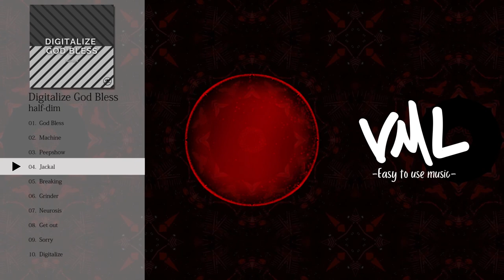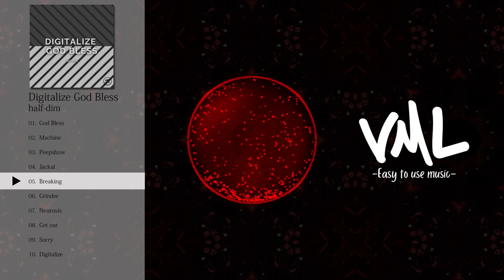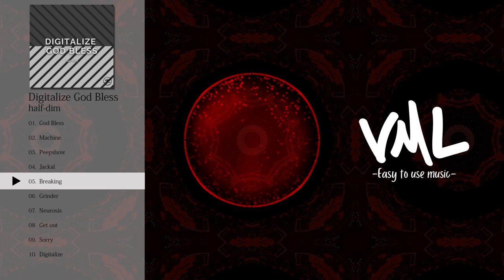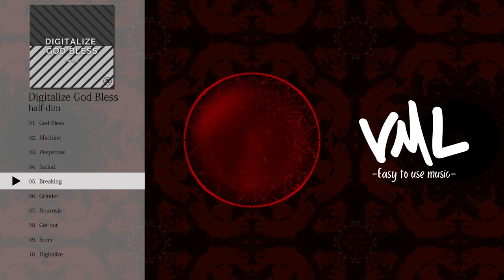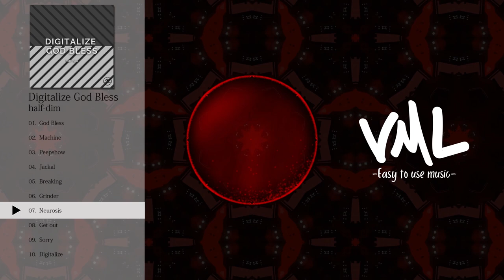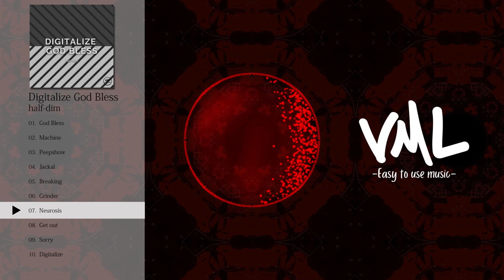half-dim｜Digitalize God Bless｜[VML]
［Artist］
half-dim

---Chapters---
0:00 God Bless
3:00 Machine
5:40 Peepshow
8:27 Jackal
10:47 Breaking
12:57 Grinder
15:39 Neurosis
18:12 Get out
20:43 Sorry
22:58 Digitalize